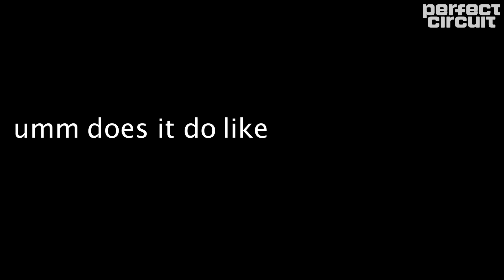Sampling the Cat's Meow 😻 (FREE OCTAVE THE CAT SYNTHESIZER SAMPLE PACK)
Everyone knows and loves the Minimoog and the Odyssey, but there is another fur-ocious synthesizer from the late 1970s. The Cat from Octave Electronics is a compact, highly playable keyboard synth with all the hiss, growl, and purr you’d expect in an instrument from this era. But with a keyboard that can play duophonically and stellar cross-modulation potential, the Cat provides plenty of sounds that can bite!

Normally, we love to show off the sounds and capabilities of a vintage synth, but this time we wanted to try something a little bit different. We decided to throw together a free sample pack with some of the sounds we made in our afternoon with the Cat, offering all kinds of percussive and bizarre one-shot sounds to spice up your tracks. Meowza!

Timeline:
00:00 - Intro
00:50 - Jam w/ Samples
01:38 - Bass Patch & Recording Melodic Samples
02:44 - Sampling a Kick Drum Patch
03:36 - Sampling a Snare Drum Patch
04:13 - Sampling a Hi Hat Patch
05:41 - Does it do like FM?
07:18 - FM Cross Modulating Oscillators
09:15 - Running a Cat into the Cat (?)
11:28 - Outro